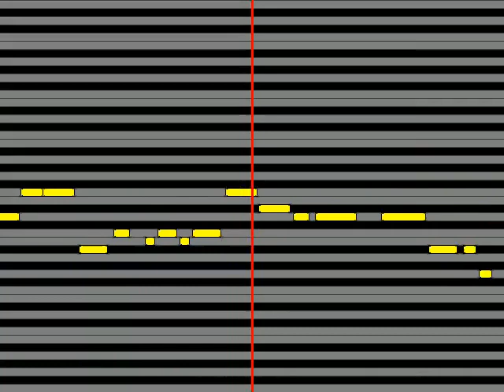Cafe Parade神谷幸広CV 狩野翔,東雲荘一郎CV 天崎滉平,アスラン=ベルゼビュートII世CV 古川慎,卯月巻緒CV 児玉卓也,水嶋咲CV 小林大紀 Delicious Delivery